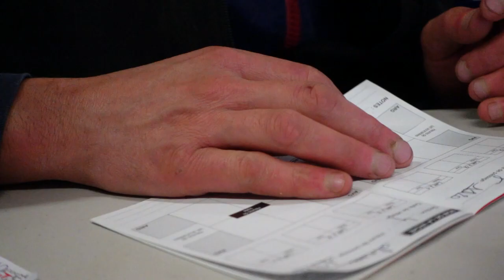🚜 VLOG - Les ANGUS à la Ferme S'invite à POITIERS !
❤️Ils me font confiance :

- Cheval Energy : "CEGALATARAM20" -20% sur le produit le moins cher de votre panier. Valable une fois, ne fonctionne pas sur les marques Kentucky et Grooming Deluxe et sur les produits comme l'alimentation, la litière, les Haygain et les nébulisateurs.

🌾 LONGHORN RANCH SURIN

Tu as des questions ? Regarde ici d'abord

Présentation :

Hello ! Moi c'est Cécilia (Cec' c'est plus court), j'ai sorti le bout de mon nez le 10 avril 1997 et je fais plein de trucs cool que j'aime partager en vidéo !
Après de longues années d'équitation classiques et de CSO avec mes chevaux ( plus d'infos , me voilà entrain de gérer un ranch avec ma mère, le Longhorn Ranch Surin (86), où nous avons la spécialité de faire équipe avec les chevaux pour le travail du bétail, mais aussi plein d'autres choses comme des initiations, du horsemanship, stockmanship, coaching relation homme cheval pour tout type de cavaliers et de chevaux, etc, je te laisse aller sur le site si ca te dis

A côté de ça je suis également agent de remplacement des agriculteurs de la Vienne, et j'adore donc parler d'agriculture, la VRAIE, pas celle dont on entend tout et n'importe quoi sur les réseaux sociaux.

Pourquoi Galataram ?
Galatée et Taram d'Anthémis, mes chevaux de coeur depuis 20 ans pour l'une et 14 ans pour l'autre, c'est d'abord un skyblog sur eux que j'avait créer en 2011, sous le pseudo Galataram. C'était donc logique que je le garde.

Galatée : Jument appaloosa de 28 ans, depuis ses 6 ans dans la famille, c'est un peu ma deuxième maman. A la retraite aujourd'hui, elle est très peu présente sur mes réseaux mais reste ma jument de coeur plus que tout.

Taram d'Anthémis : Poney Appaloosa x New Forest de 15 ans. Il fait partie de la famille depuis son sevrage, j'ai grandis avec lui, fais des concours de CSO, etc avant de trouver notre vocation à tout les deux : le travail du bétail. En combat contre l'emphysème depuis ses 10 ans, je partage régulièrement tout ce que je met en oeuvre pour le soulager et l'entretenir.

Smarty Doc Plays : Quarter Horse de 11 ans. Il est arrivé à la maison il y a 6 ans pour ré-éducation. C'est un cheval très émotif avec beaucoup de traumatismes émotionnels, je me reconnais énormément en lui. C'est ensemble que nous faisons les saisons de concours et le travail quotidien à la ferme.

Les autres chevaux et l'elevage :
Zaza, Topper, Upsylone, Romy, Flowy, Ekhasha, Karnaval, Chaussette, et Looping.

Mes vaches : Sky & Rain Water, Black Angus.